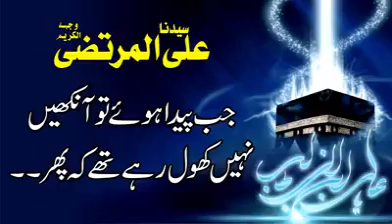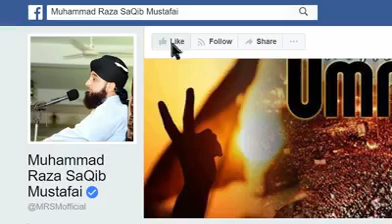March 6, 2021